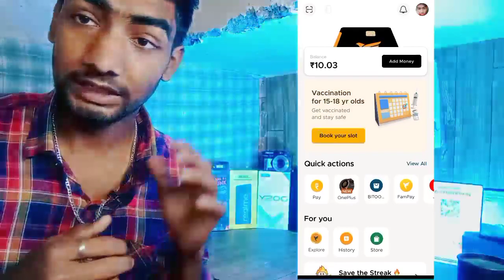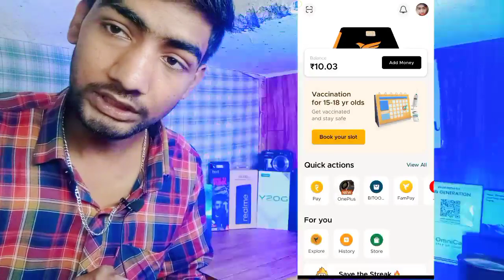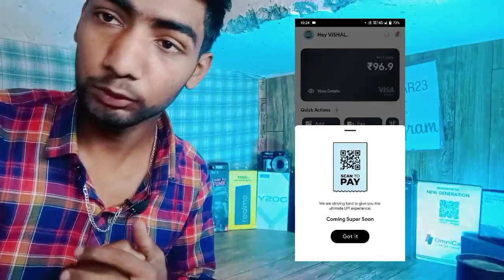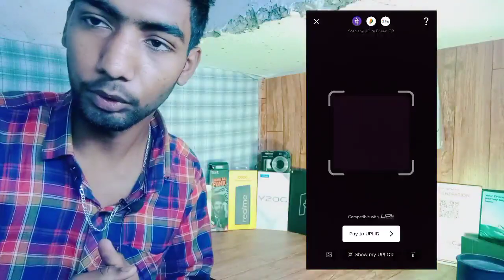FAMPAY NEW USERS UPI PROBLEM SOLVE || FAMPAY UPI NOT WORKING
notis